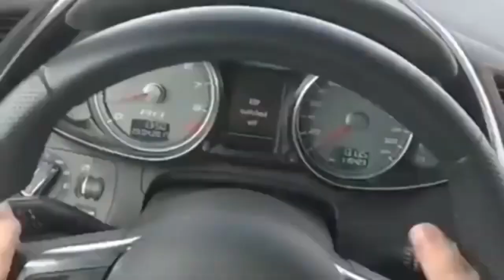(AUDI) BEST LAUNCHES | EXHAUST AND BUILDS IN THE WORKD FOR 2022 A3/A4/A5/RS3/RS6/RS8/S4/S5/S3/TT/TTs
This video is my top pick of the craziest AUDI'S in the world. You will see, crazy launches, dyno’s, mods, top speeds, and burnouts Decided to give you guys something a little different. Audi’s in the world, and 2022

Audi A3 / Audi A4 / Audi A5 / Audi A6/ Audi A7/ Audi A8
Audi S3/ Audi S4/ Audi S5/ Audi S6/ Audi S7/ Audi S8 Audi Rs3/ Audi Rs4/ Audi Rs5/ Audi Rs6/ Audi Rs7/ Audi Rs8/TTRS/ R8/B6/B8/B9/B7/B8.5 Audi's